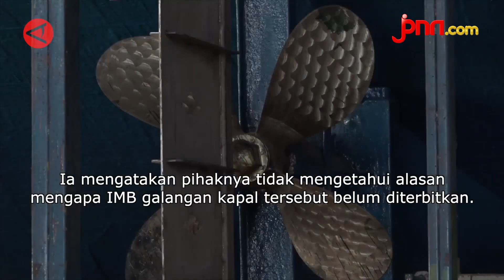Galangan Kapal Milik Ponpes Al-Zaytun Dipermasalahkan Pemkab Indramayu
Galangan kapal milik Pondok Pesantren Al-Zaytun saat ini masih disegel oleh Pemerintah Kabupaten Indramayu, karena dianggap tidak berizin.

Merespons hal itu, pimpinan Pondok Pesantren Al Zaytun Panji Gumilang pada Sabtu (29/7) menyebut Izin Mendirikan Bangunan (IMB) galangan kapal telah diurus sejak tahun 2021.